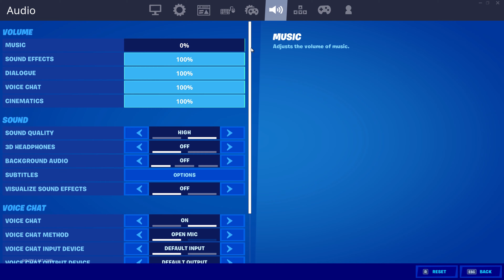The Scotts 🎡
🌟 Socials 🌟

🎮 USE CODE 'SPAIIDZ' IN THE FORTNITE ITEMSHOP (AD) 🎮